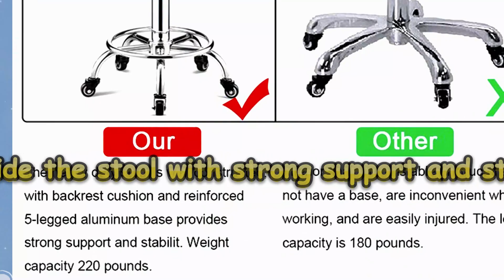Black Rolling Stool with Backrest Modern PU Dining Chair sillas de bar de cuero sintético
Comfortable Seat: Comfortable leather rolling chair, seat cushion is made of PU Leather, water and oil proof.
360 Degree Swivel: 360 degree rotation with 5 rolling caster wheels for optimal angle without moving the stool
Height Adjustable
Easy to Assemble: Simple assembly required, screws and instructions are included, easy to install and clean

Cómoda silla rodante de cuero
Rotación de 360 grados con 5 ruedas giratorias
Se incluyen tornillos e instrucciones, fáciles de instalar y limpiar.